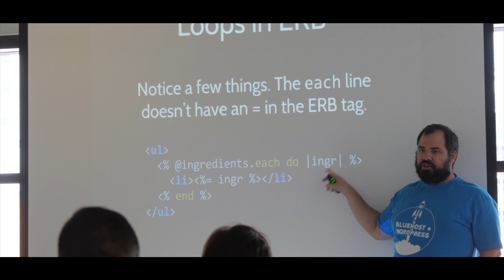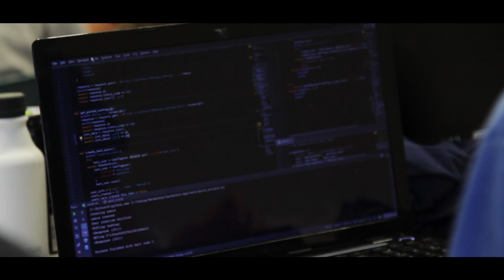Web development bootcamp - Meet Kayser Kayyali, Software Engineer and Ironhacker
In this video we have the testimony of Kaysser Kayyali, Software Engineer and alumni of our Web Developer Bootcamp.

“I attend Ironhack for the web development bootcamp.

I’m currently a software engineer in RingCentral.

Teaching yourself vs learning at a bootcamp is really kind of like riding a bicycle. You get to ride around your neighborhood by yourself and you get to see all these things always like small areas just always the same houses then you get to the city and you’re surrounded by all those big buildings all these new things

These things are related to learn how to code, in a bootcamp you’ve got experts. They can pick your problems and type something it’s great because you learn these things that you would never have learned by yourself.

My best memory of the course was somewhere midway through I’m sitting down in the cafe with a bunch of the other students just finished in our heads mounted all the material and it kind of dawned on all of us building things and that was just a great feeling overall”

In Ironhack we want to transform your career whether you need to get a job in tech or launch your own business, Ironhack will help you achieve your goals.
Learn by creating projects using the tools and workflow that emulate a real work environment.
Access a Global Network. Join a global network of 400 plus peers and professionals across three world-class campuses.

Find us in our campus:
Miami

Madrid
Nuñez de Balboa, 120, 28006 - Madrid (España)
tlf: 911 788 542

Barcelona
Carrer Pamplona, 96, 08018 - Barcelona (España)
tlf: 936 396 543